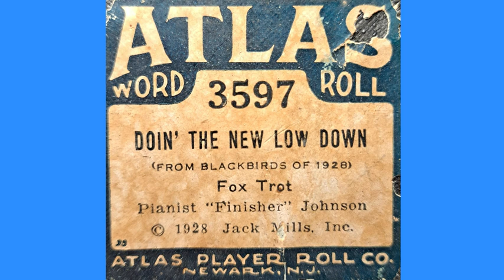Doin' The New Low Down played by Finisher Johnson Atlas 3597 Player Piano Roll